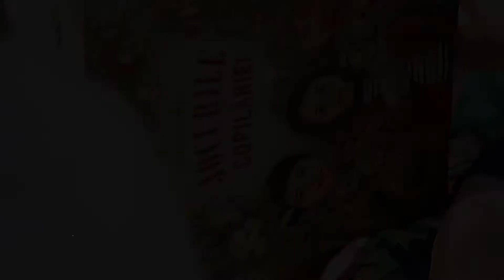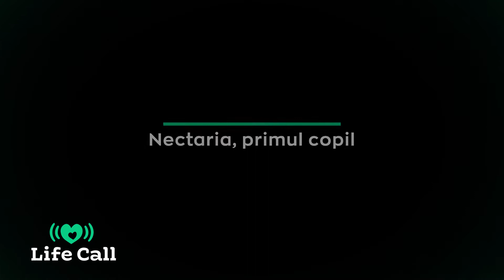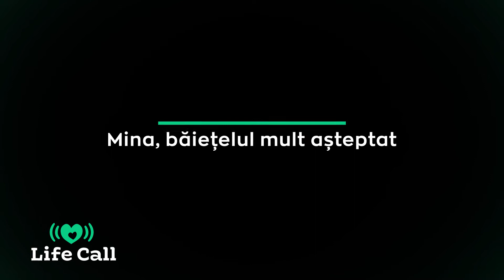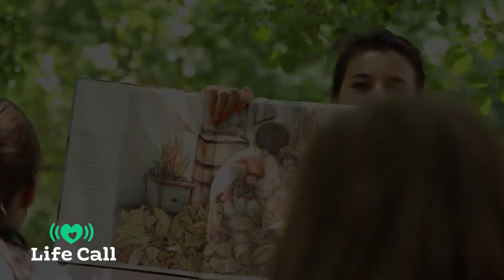Mădălina Andreescu - Maria a apărut pe lume, în urma rugăciunilor fraților ei... I Pentru Viață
Pe Mădălina Andreescu  o iubesc toți copiii! Cum apare, toți îi sar în brațe. Ne-am tot gândit de unde vine dragostea aceasta mare a ei pentru copii, poate din poveștile pe care le spune cu măiestrie, poate din jocurile pe care le inventează și reușește să capteze imediat atenția celor mici...

"Din dragoste pentru Viață",  ne-a spus. Cea mai mare împlinire a vieții ei este minunea de a fi mama Nectariei, a lui Mina și a mezinei, Maria.

"Maria a apărut pe lume, în urma rugăciunilor fraților ei", ne-a mărturisit Mădălina. Se rugau în fiecare seară: "Maica Domnului, dă-ne un bebeluș, te rugăm..." Și Maica Domnului i-a ascultat.

Vino și TU în comunitatea LifeCall!
𝐃𝐚̆ 𝘂𝗻 𝐬𝐞𝐧𝐬 𝐯𝐢𝐞𝐭̦𝐢𝐢 𝐭𝐚𝐥𝐞! 𝐒𝐮𝐬𝐭̦𝐢𝐧𝐞 𝐯𝐢𝐚𝐭̦𝐚!

sau prin transfer bancar:
𝐀𝐒𝐎𝐂𝐈𝐀𝐓̗𝐈𝐀 𝐋𝐈𝐅𝐄 𝐂𝐀𝐋𝐋
𝐁𝐚𝐧𝐜𝐚 𝐓𝐫𝐚𝐧𝐬𝐢𝐥𝐯𝐚𝐧𝐢𝐚
𝐋𝐄𝐈: 𝐑𝐎𝟒𝟖𝐁𝐓𝐑𝐋𝐑𝐎𝐍𝐂𝐑𝐓𝟎𝟓𝟑𝟐𝟗𝟓𝟐𝟏𝟎𝟏
𝐄𝐔𝐑: 𝐑𝐎𝟗𝟓𝐁𝐓𝐑𝐋𝐄𝐔𝐑𝐂𝐑𝐓𝟎𝟓𝟑𝟐𝟗𝟓𝟐𝟏𝟎𝟏

Credits to:
Raluca Mihalache - realizator
Horia Ioan Ghimpa- operator video
Cătălin Tiriplic - editor imagine

Toate drepturile de proprietate intelectuală aparțin LifeCall.  Conținutul nu poate fi copiat, postat pe niciun canal media online sau pe rețele sociale fără acordul LifeCall